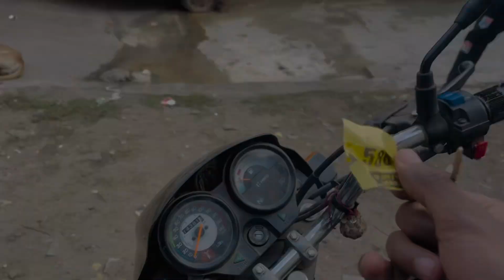CPU Kharab Ho Gaya 😭 | Shaqib ￼Bhai Se Milkar Maza Aa Gaya 🥰 | Ziya Vlogs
VLOG 246

Hit Likes.

Lots Of ❤️‍🔥